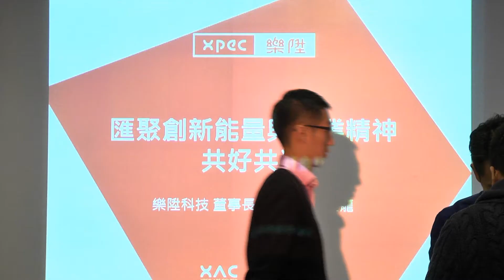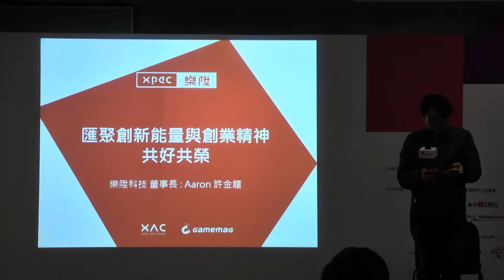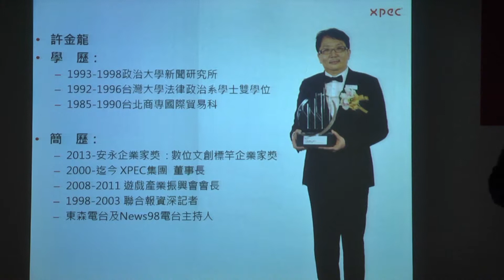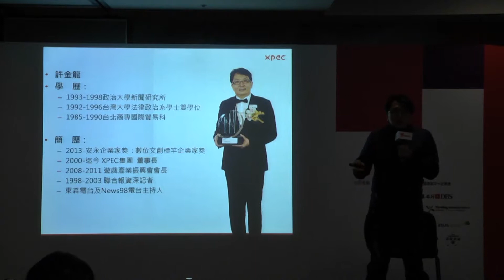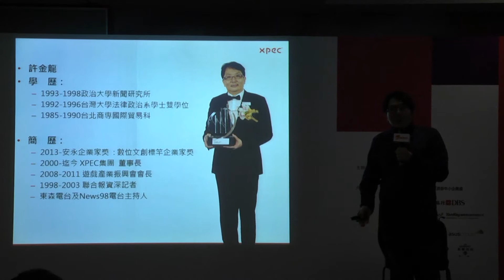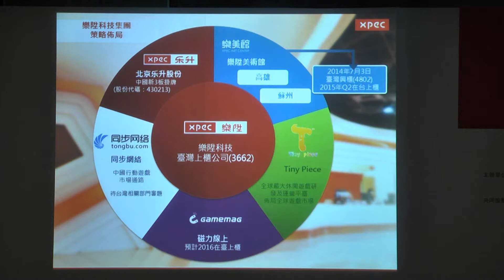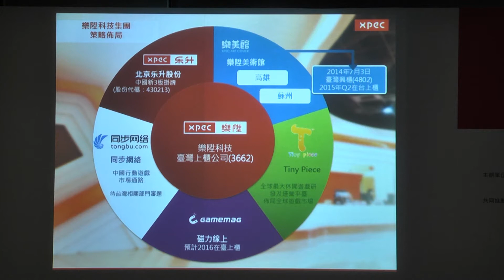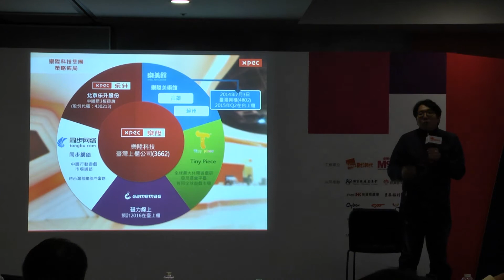20141209《數位時代》Meet Taipei 創新創業展 | 許金龍：匯聚創新能量與創業精神，共好共榮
【2014 Meet Taipei 創新創業展 —— 新世代的力量 NEO GENERATION】
時間：2014年12月09日（二）
地點：臺北文創大樓6樓（台北市信義區菸廠路88號6樓）

【匯聚創新能量與創業精神，共好共榮】
樂陞科技 董事長／許金龍
成立於2000年，為華人圈中少數擁有獨立開發與發行經驗的遊戲開發商，行銷全球；近年將攜手日本迪士尼、DeNA打造重量級手機遊戲，進軍大中華市場。此外，和遊戲橘子策略聯盟、資金入股，雙方未來在營運與研發互補合作下，展開更多可能性。10月份和遊戲橘子、華義、昱泉、網銀四家遊戲公司，共同成立創夢市集，協助推動台灣創業生態圈發展。